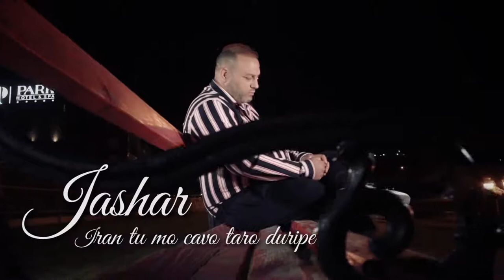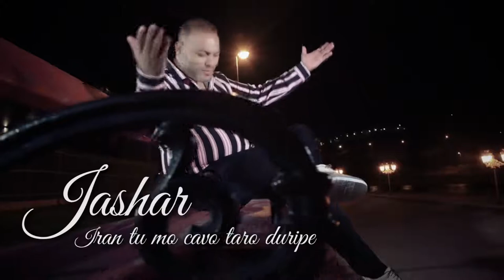JASHAR IRAN TU MO CAVO TARO DURIPE 2020